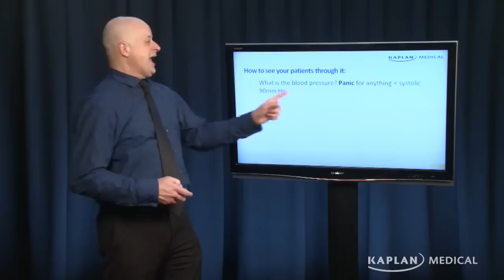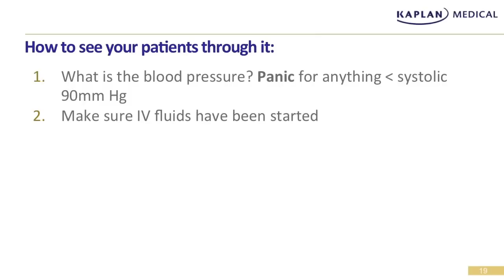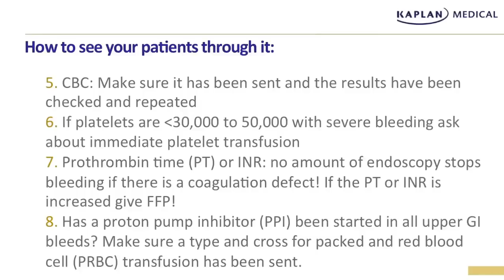GI Bleeding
Conrad does it again!  Great info from my man on GI Bleeding from his book "Master the Wards".  Baronerocks.com